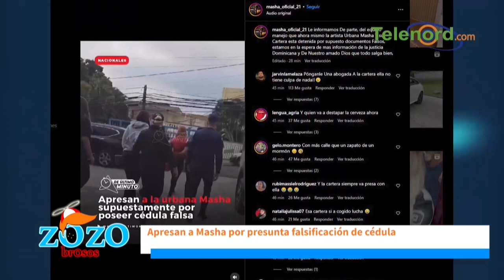Por fin se está haciendo justicia con el apresamiento de Masha dice Engels Lizardo